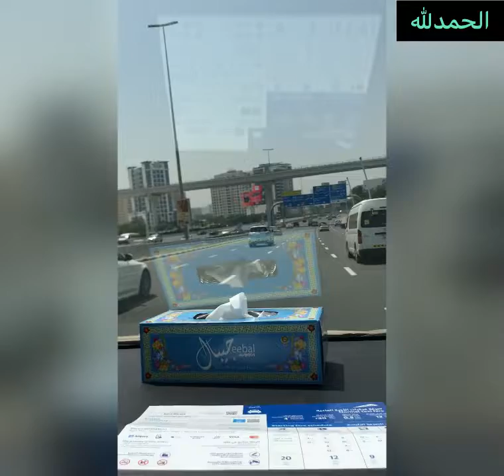Dubai - visit visa Information of traveling.